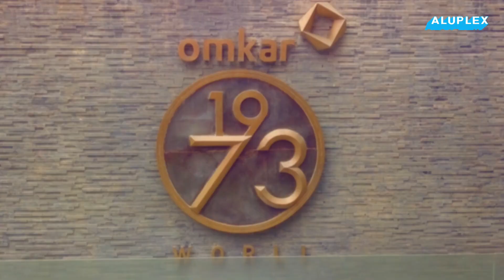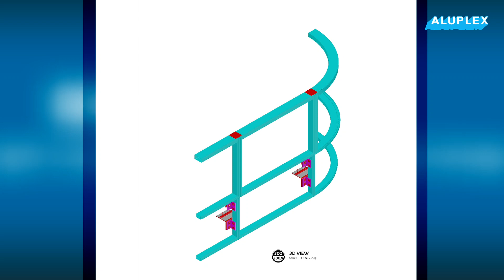Aluplex | Project Specification with Mr.Karan Keswani